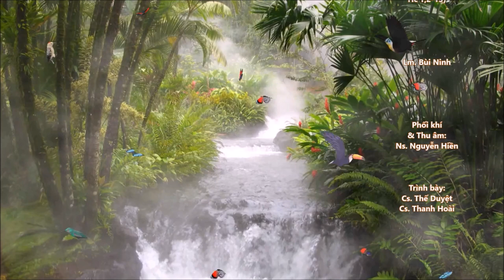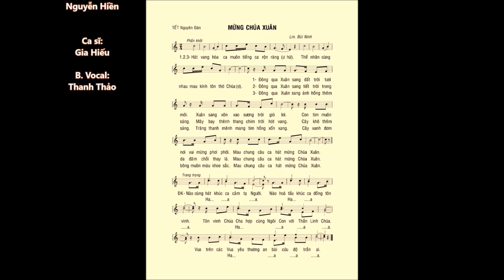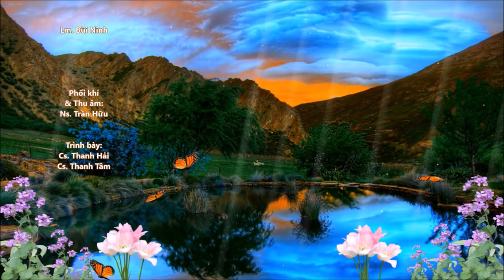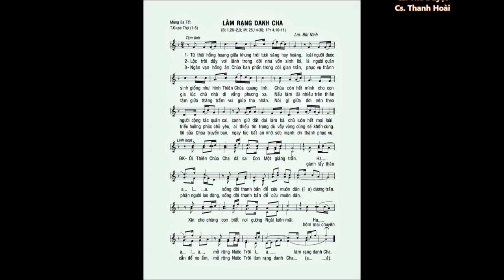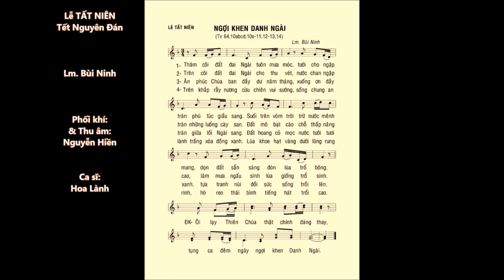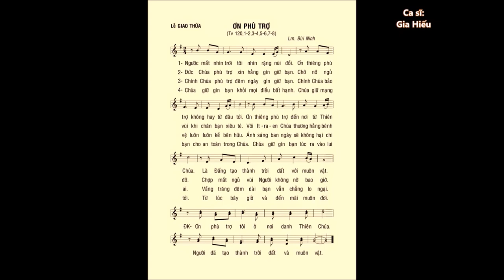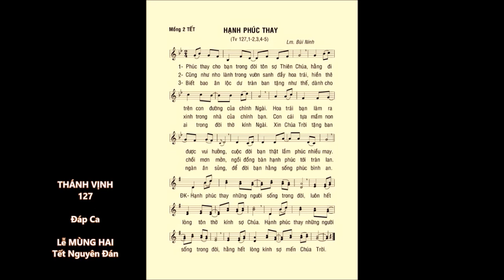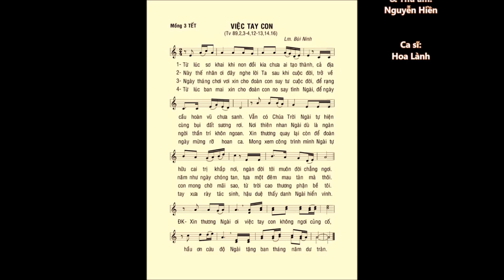Phụng ca TẾT NGUYÊN ĐÁN – Ca Nhập Lễ, Ca Hiệp Lễ & ĐÁP CA – Lễ Tất Niên, Giao Thừa, Mùng 1-2-3